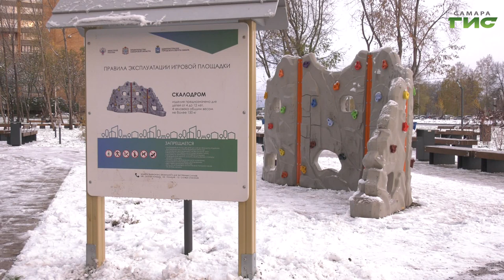Глава Самары Елена Лапушкина проверила благоустройство сквера на улице Ташкентской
Прогуляться с комфортом, отдохнуть всей семьей и заняться спортом. В Самаре появился новый сквер - на Ташкентской 170, недалеко от больницы Середавина. Как содержат новое общественное пространство проверила глава города Елена Лапушкина. Обо всем подробнее расскажем в сюжете.